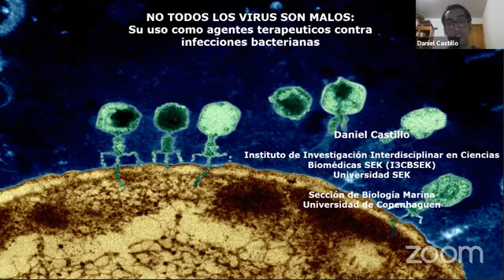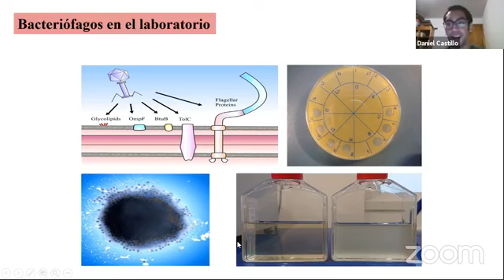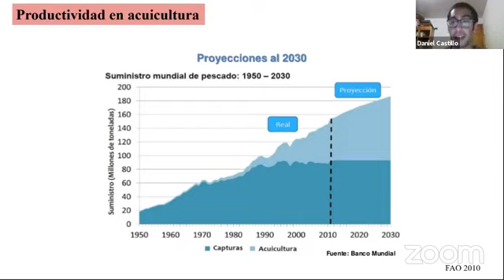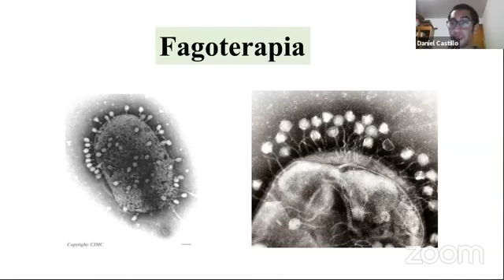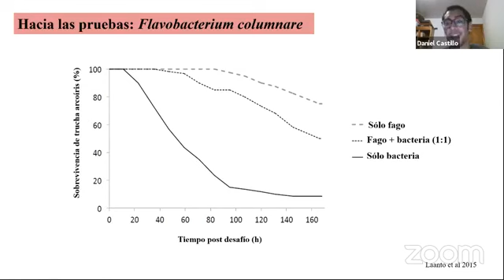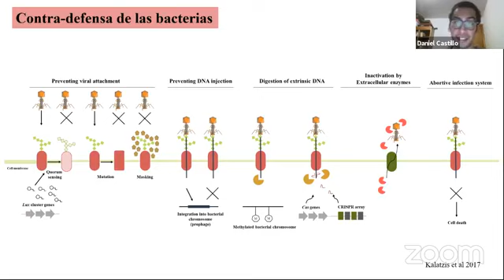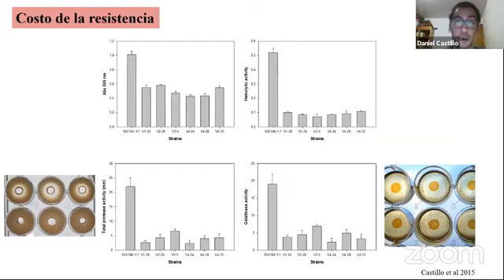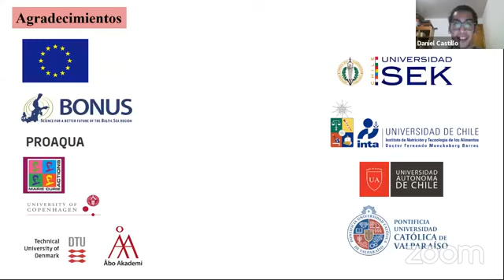No todos los virus son malos: su uso como agentes terapéuticos contra infecciones bacterianas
¿Sabías qué los virus pueden ser usados como agentes terapéuticos contra infecciones bacterianas? 😳🤔 De esto y mucho más nos hablará el Bioquímico Daniel Castillo de Universidad SEK Chile